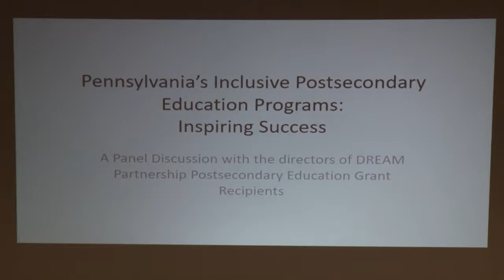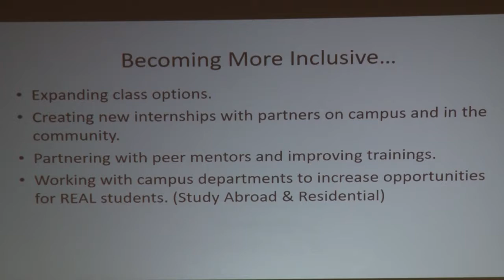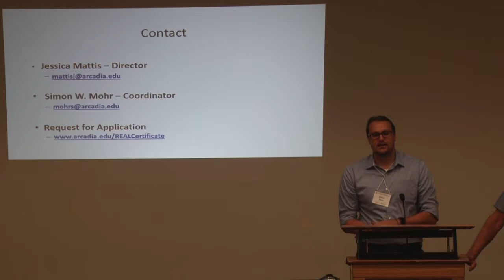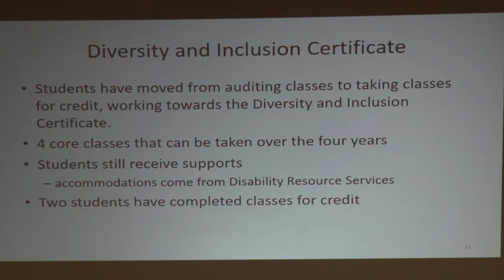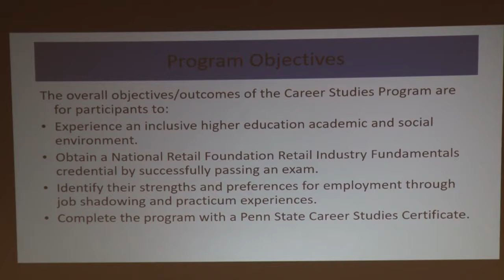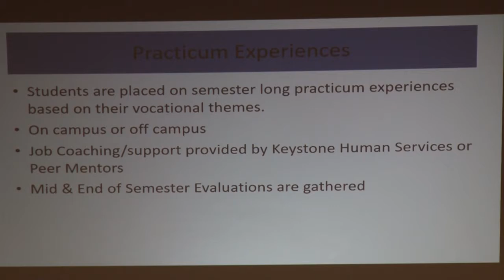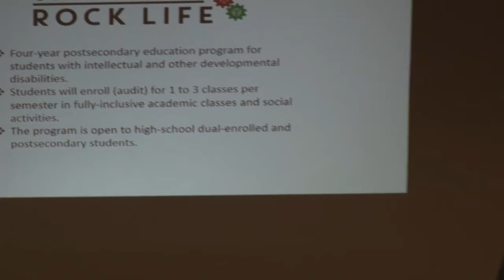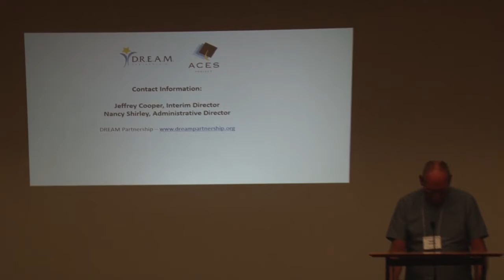Pennsylvania's Inclusive Post Secondary Education Programs Inspiring Success!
College is increasingly a reality for students with intellectual disabilities.  Postsecondary education programs are GROWING in Pennsylvania.  Participants will learn about Pennsylvania's nine inclusive programs including:  Arcadia University, Drexel University, Duquesne University, Mercyhurst University North East, Penn State-Harrisburg, Penn State - University Park, Slippery Rock University, Temple University, and West Chester University.

Presenters: Linda Rhen, Penn State – Harrisburg, Nancy Shirley, DREAM Partnership